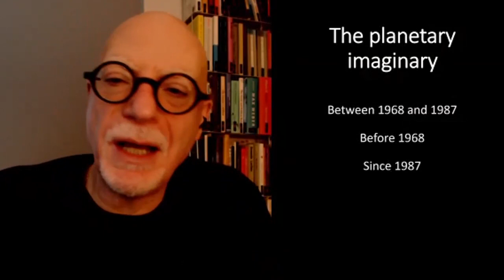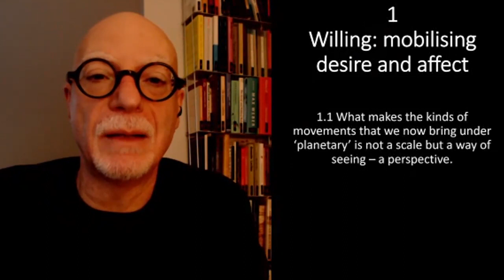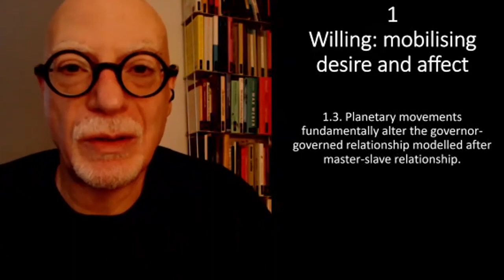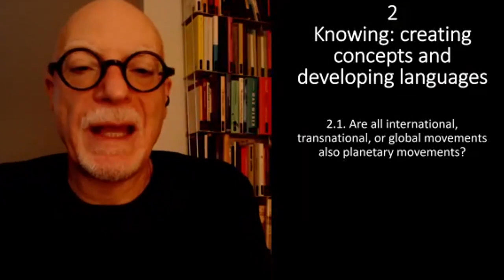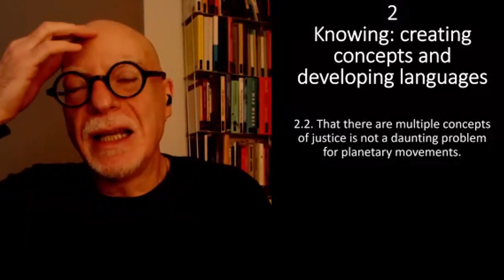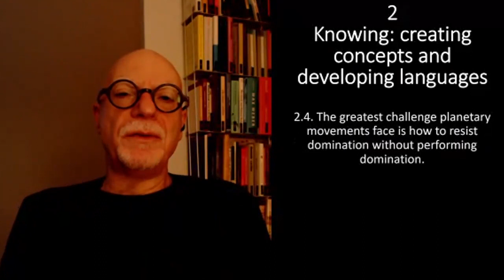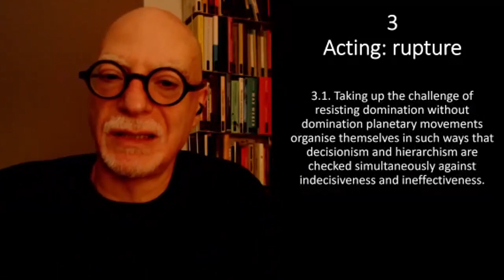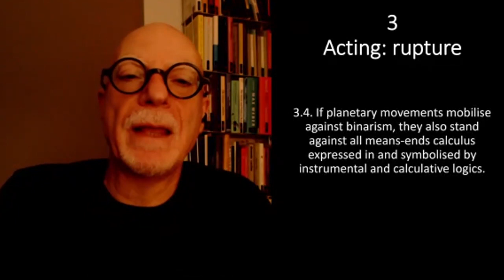Theory in Crisis Seminar - Engin Isin, ‘Planetary Movements: Willing, Knowing, Acting’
Multiple but resonant social movements marked the beginning of the 21st century with several emergent qualities. There are far too many to mention here but even though the international congresses of working peoples, suffragette, anti-slavery, anti-colonial, anti-war, anti-racist, feminist, queer, trans, indigenous, and environmental movements, world social forums, migration movements, and sanctuary movements have all made indelible marks on the 19th and 20th centuries, the 21st century movements from No one is Illegal to Idle No More or from The Narmada Bachao Andolan resistance to Black Lives Matter, Rhodes Must Fall, and Extinction Rebellion signify qualities of a planetary politics. The naming of the present as the planetary either as a period or condition must proceed with an understanding of the emergent qualities of these movements.

Planetary movements intersect with each other: solidarity between oppressed, dispossessed, and displaced peoples and movements against sexual, racial, national and class domination. Planetary movements resist domination of peoples by peoples, species by species and planets by planets. Planetary movements are also not international, global, or transnational movements. The planetary is not a scale but a stage of politics. The planet earth, its peoples, its species, and its relation to other planets play out on a different stage.

This lecture is an invitation to interpret these movements as ‘planetary movements’ through twelve propositions organised into three parts: willing, knowing, and acting.

Speaker

Engin Isin is Professor of International Politics(Opens in new window) in the School of Politics and International Relations, Queen Mary University of London. His work is focused on how politics uptakes people and how people uptake politics.